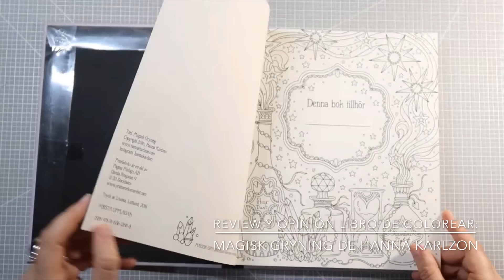Review - opinión del libro de colorear Magisk Gryning (Magical Dawn) de Hanna Karlzon (español)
Revisión del libro de colorear de Hanna Karlzon, se llama Magisk Gryning, en su idioma original, Magical Dawn en inglés.

🥰Tengo todos mis tutoriales agrupados en la lista de reproducción por si quieres visualizarlos - I have all my tutorials grouped in the playlist in case you want to view them:

😻También puedes ver mi panel de Instagram con todas mis coloraciones:
You can also check out my Instagram dashboard with all my blushes